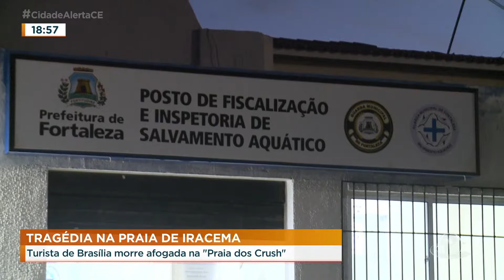Turista de Brasília morre afogada na "Praia dos Crush"